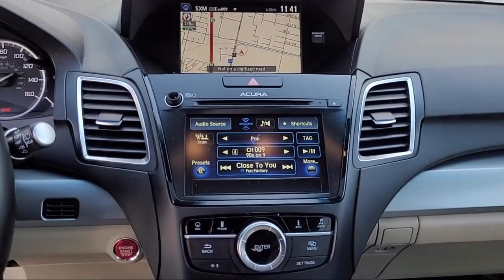2017 Acura RDX Bakersfield Delano Visalia Valencia Fresno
2017 Acura RDX Stock Number: 15718 Vin:5J8TB3H57HL008214.

Bakersfield Acura is proudly serving Delano, Visalia, Valencia, Fresno, and Bakersfield.
Give us a call at or visit our for more information about this or any of our other vehicles.

Bakersfield Acura
4625 Wible Rd